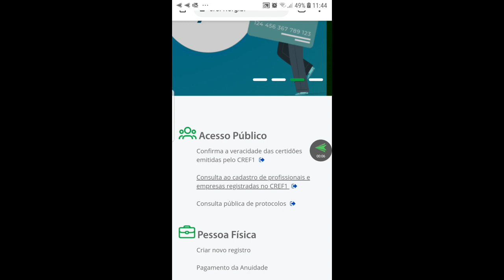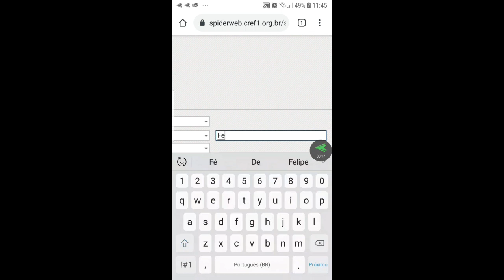COMUNICADO CREF CAPIXABA